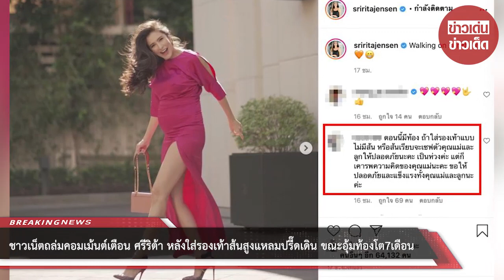ชาวเน็ตถล่มคอมเม้นต์เตือน ศรีริต้า หลังใส่รองเท้าส้นสูงแหลมปรี๊ดเดิน ขณะอุ้มท้องโต7เดือน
ขอบคุณที่มา :
ขอขอบคุณข้อมูลจาก: